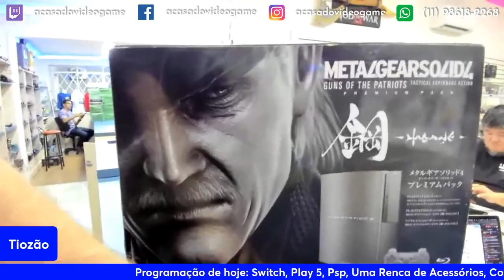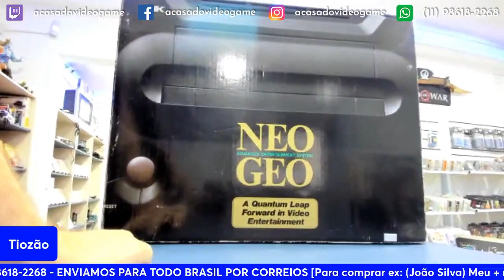TIOZÃO APARECEU COM 3 NEO GEO MUITO RAROS NA LIVE 😬